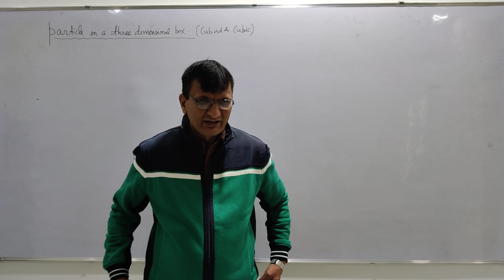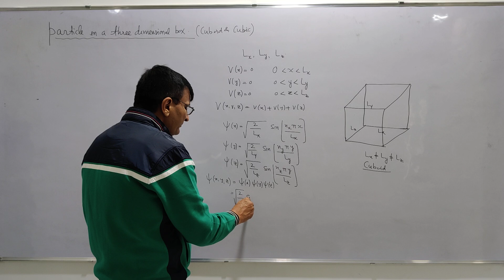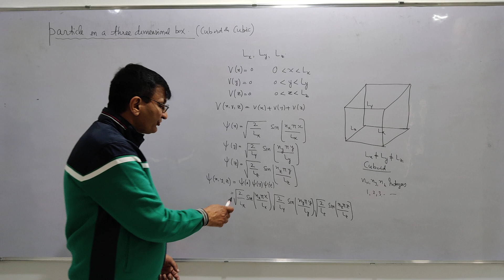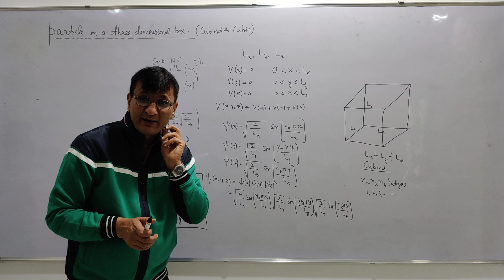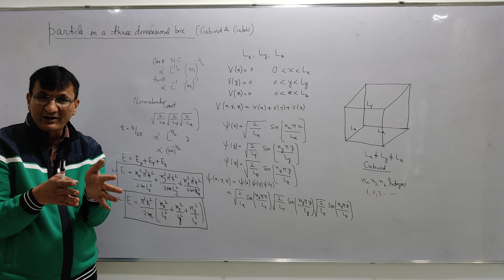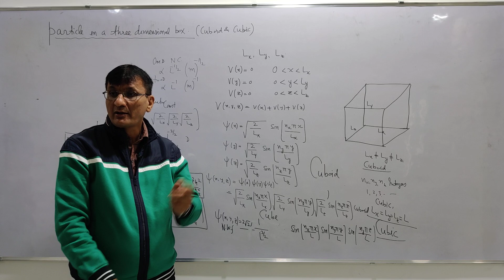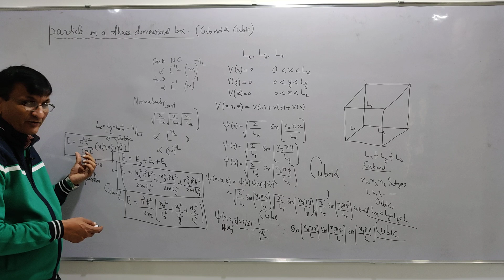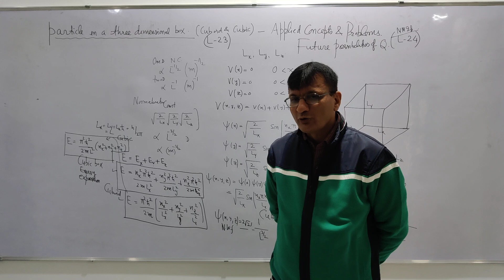Particle in Three dimensional box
in this video I have discussed various concept about particle in 3 d box